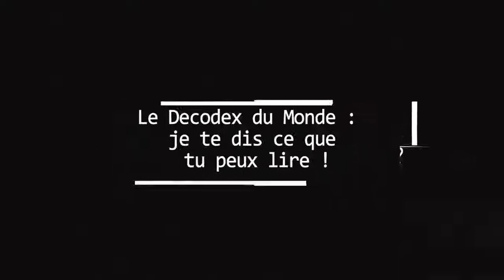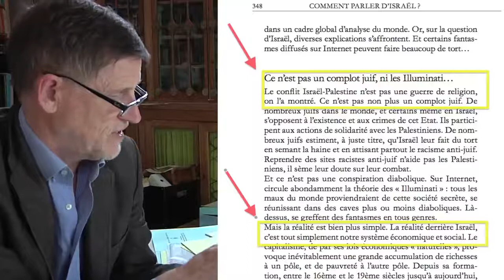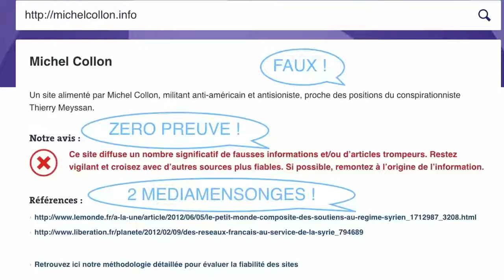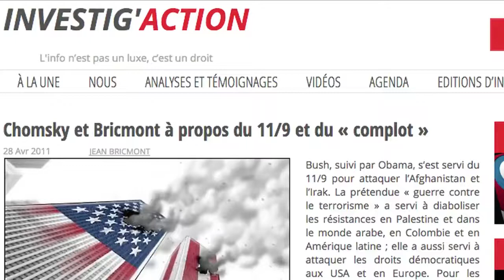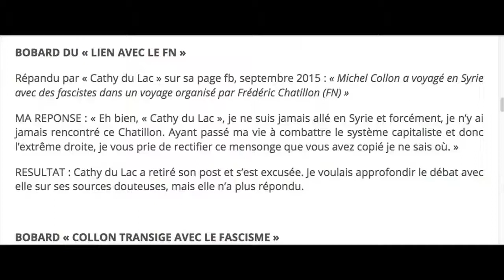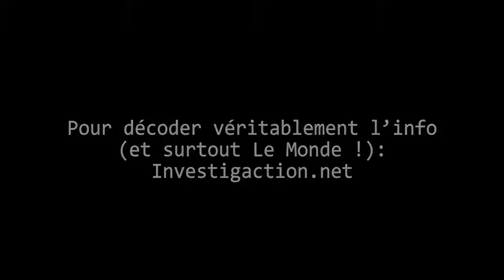DECODEX - Michel Collon expose les médiamensonges du Monde !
Investig’Action dépose plainte contre Le Monde : défendez le droit à une info indépendante en finançant le procès, merci !

Chaîne YouTube Officielle d'Investig'Action, le média pour lutter contre les médiamensonges fondé par Michel Collon